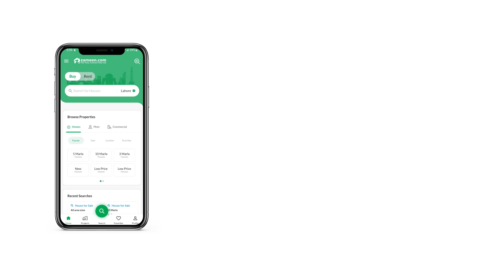8 MARLA HOUSE FOR SALE IN F-18 ISLAMABAD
Location Faisal town F-18
Size= 30*60(8 Marla)
Plot No= 750 Series
5 Bedroom with Attached Bath
2 TV Lounge
2 Kitchen
1 Mumty with Attach Bath
1 Powder Bathroom
Doors Are Made of Yellow Pine Wood
1.6 mm Aluminium Windows
2 Electric Geysers Separate For Each Portion Installed
Electric Meter Installed
House is Double Unit
Masjid Is at Walking distance
School is at walking Distance
Commercial Market is at walking distance
For More Details Call or Whatsapp
Ak estate & Builders & Construction